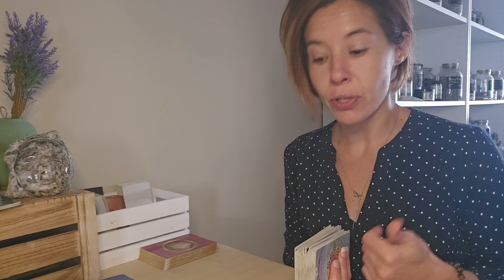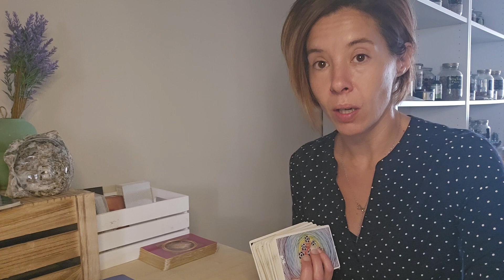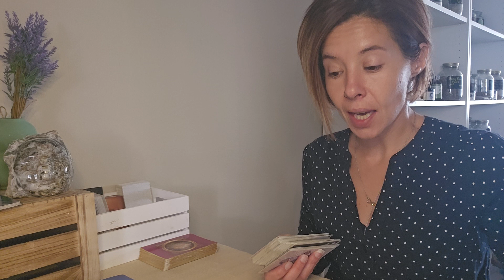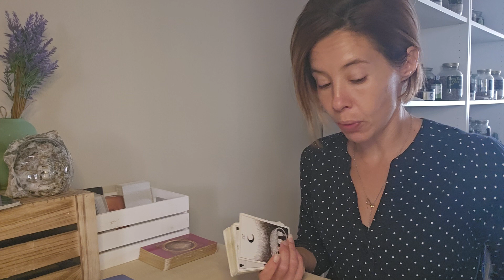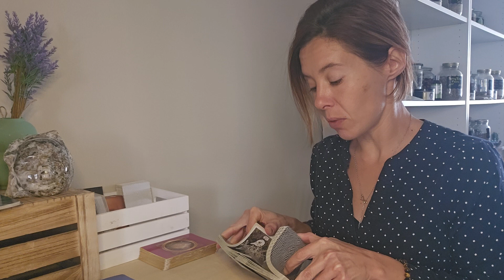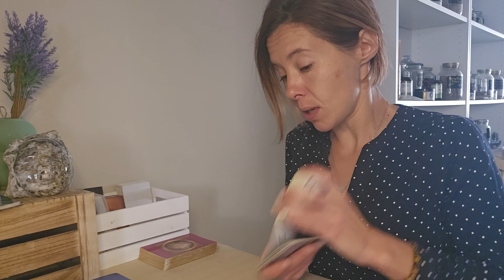LIBRA ♎️ - WEEKLY TAROT - NOVEMBER 13-19 - 3RD PARTY HAS TWO CENTS TO PUT IN - NOW WHAT?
Nicole